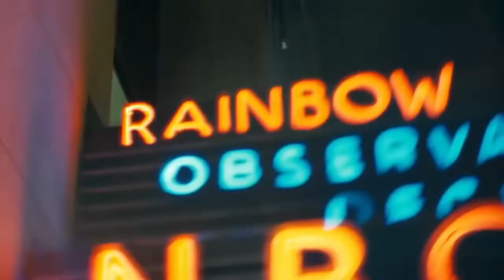Brown BoyzTelevision, A BrownBoyzTV Talkshow | Leon Jackson | BrownBoyzTV Episode 34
Welcome To BrownBoyzTelevision, a BrownBoyzTV talkshow!! Today we welcome one of theenlightened cast members, Leon Jackson, AKA Dark Chocolate Sensation, to find out if it’s true about what everyone says‼️ THE ENLIGHTENED drops this Sunday Oct 6th •